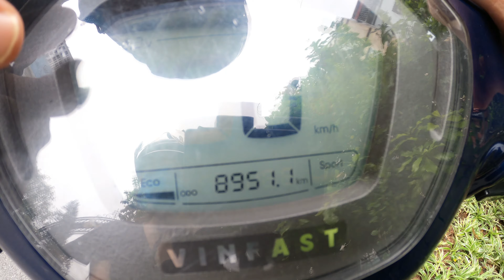VINFAST KLARA: Thử Thách Xe Máy Điện Klara A2 Leo Dốc Hầm Vincom Royal City | Vietnamcogi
VINFAST KLARA: Thử Thách Leo Dốc Hầm Vincom Royal City | Kết Quả Thật Bất Ngờ | Vietnamcogi

Video trên mình ghi lại chiếc Xe Máy Điện Vinfast Klara A2 của mình vượt qua thử thách leo dốc hầm của Vincom Royal City khi chở 2 người